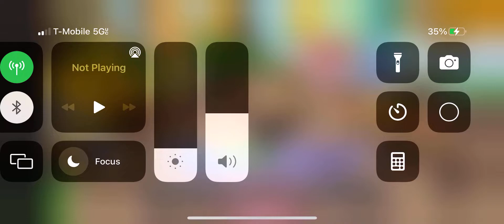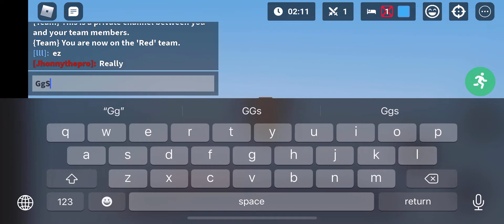I dead like 40 time it was funny